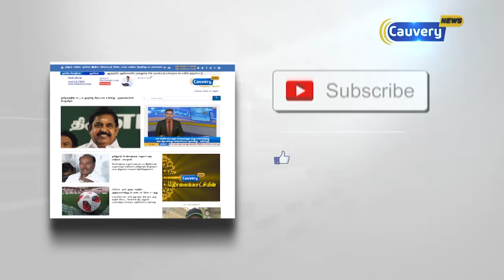விவசாய நிலங்களில் எரிவாயு குழாய் அமைக்க இடைக்காலத் தடை..!